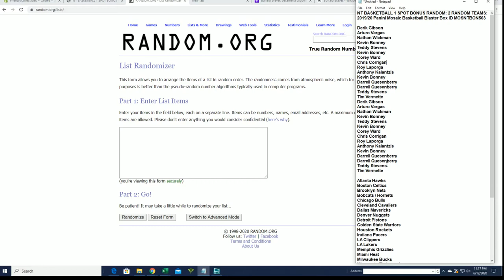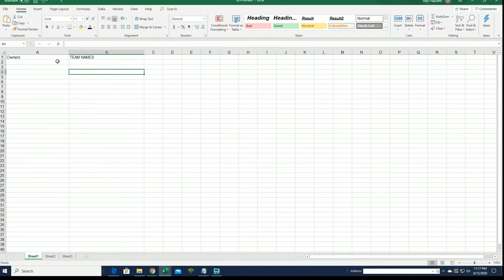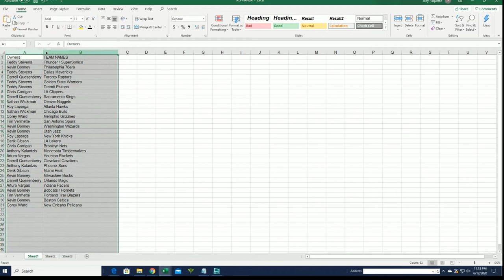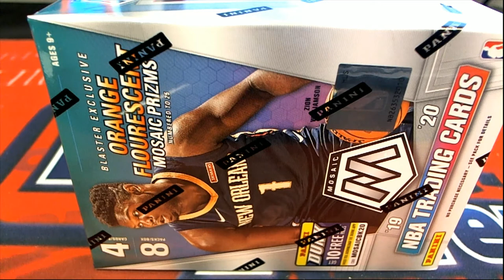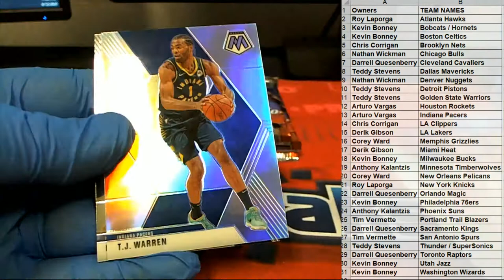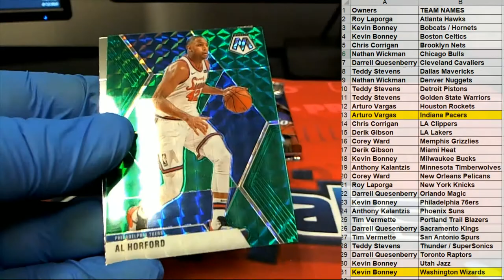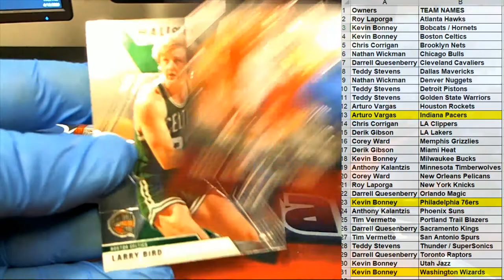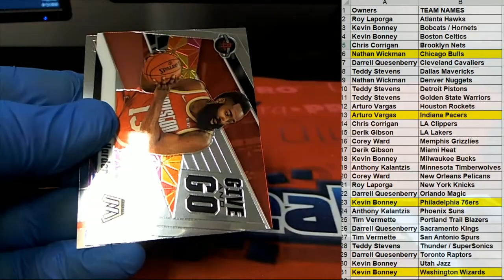NT BASKETBALL BONUS RANDOM 201920 Panini Mosaic Basketball Blaster Box ID MOSNTBON503